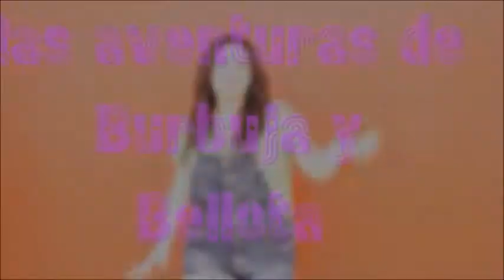VLOG #2: Sesion de fotos en PARQUE INFANTIL | Las aventuras de Burbuja y Bellota.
Hola chicos, bueno esta es un resumen de un dia de sesion en el que nuestro amigo Rudy practico con nosotras! Fue divertido, espero que les guste y se entretengan un rato!

¡LES DEJO NUESTRO INSTA!